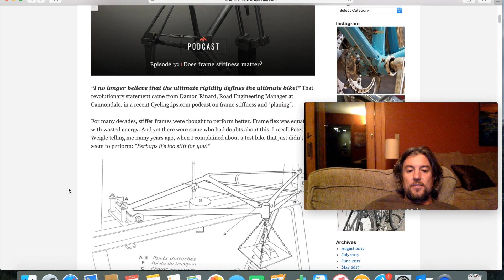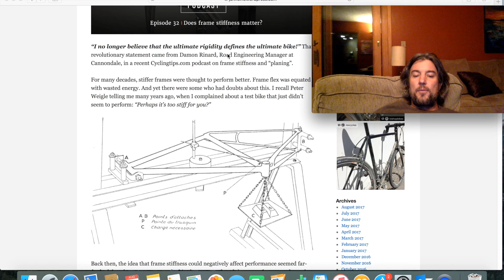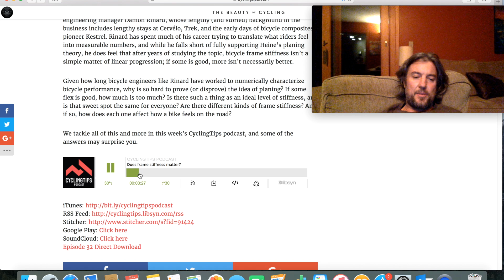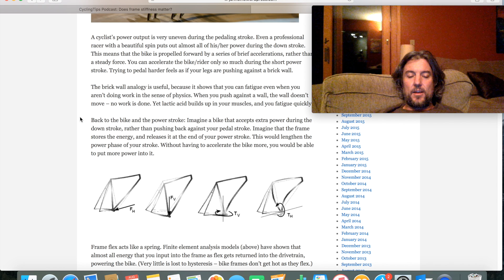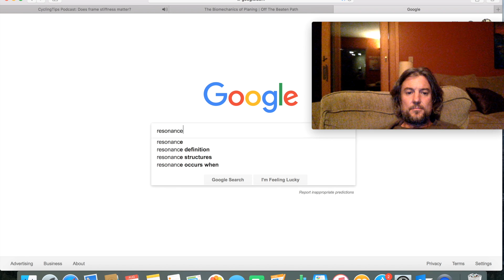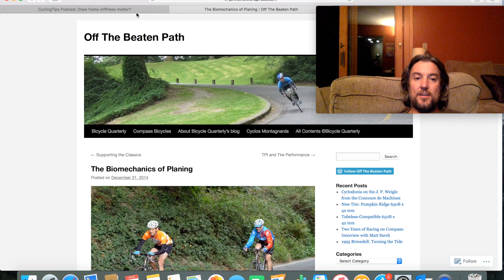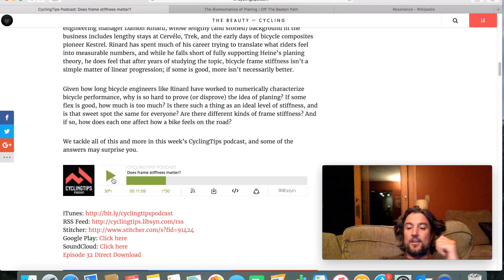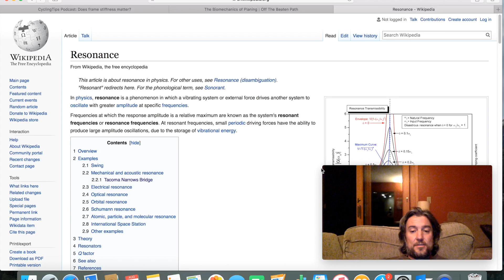Bicycle Frame Stiffness and Planing Theory - my thoughts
This video is about Frame Stiffness and my thoughts on Jan Heine's Planing Therory.